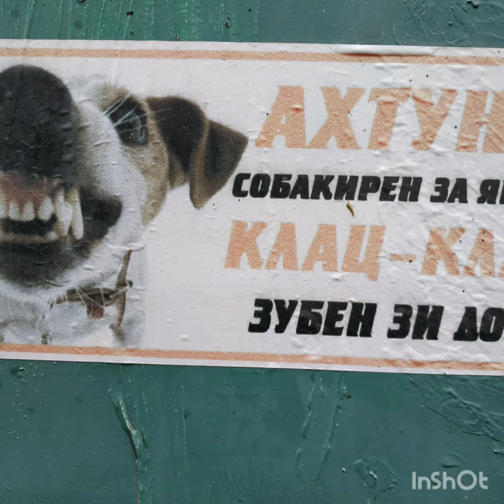Бахчисарай.Адам Мiцкевич.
@-sunflowers  Бахчисарай. Адам Міцкевич. Переклад Максим Рильський.